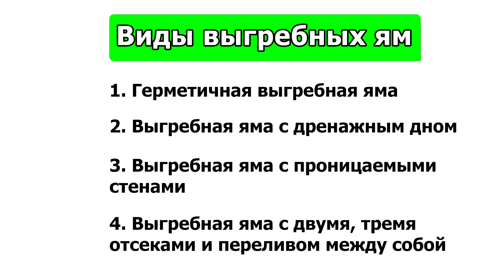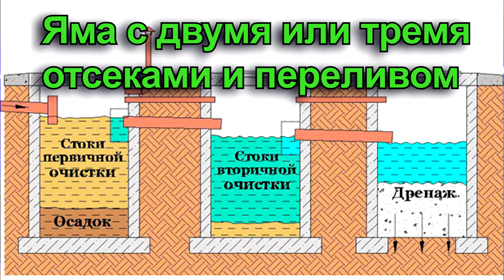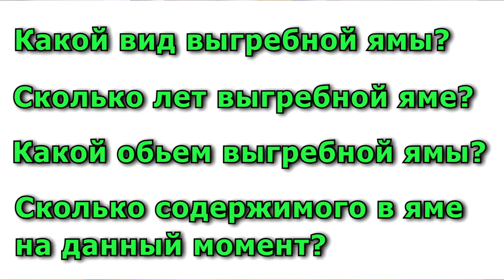Устройство выгребных ям и их виды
00:00 Вступление
00:29 Виды выгребных ям
00:48 Герметичная выгребная яма
01:24 Яма с дренажным дном
02:08 Яма с проницаемыми стенами
02:36 Яма с двумя или тремя отсеками и переливом между собой
03:35 Что необходимо сделать перед применением бактерий?
04:16 Заключение и рекомендации

Из этого видео Вы узнаете какие бывают выгребные ямы и как они устроены. Это важная информация для всех владельцев выгребных ям и для тех, кто планирует строительство ямы.
Также зная основную информацию о выгребной яме можно легко подобрать средство для очистки выгребных ям.
Более детальную информацию про бактерии для выгребных ям Вы можете посмотреть на нашем сайте